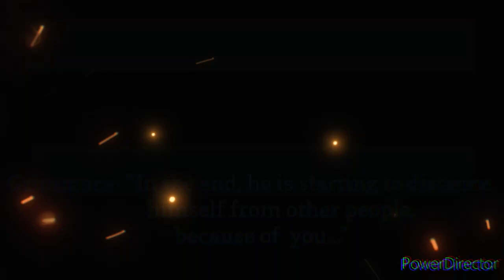My love... • Atorez Sides Episode teaser• leo angst• Official episode coming soon